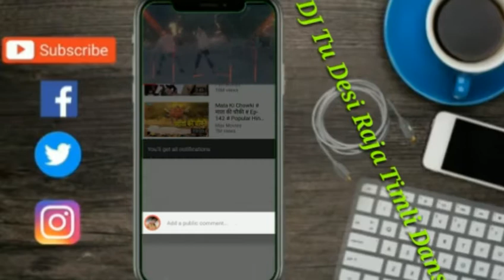Rahul Bhuriya VK Bhuriya 2021 Tlmli Divan s Ganava ☔ Rahul Ganava